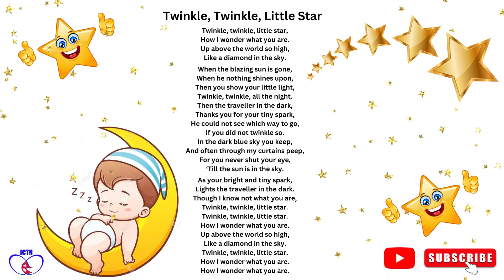Twinkle Twinkle Little Star Rhymes l Kids Rhymes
Sunaulo ICT YouTube Channel